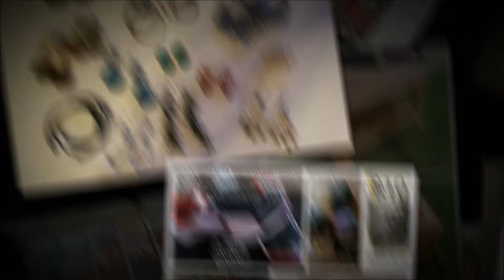Frisco Garage Sale - Online Garage Sale / Trading Post Facebook Group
Lewisville,Highland Village,Flower Mound,Grapevine,Coppell,Denton Online Garage,Estate,Resale Local Charity & Church Events.